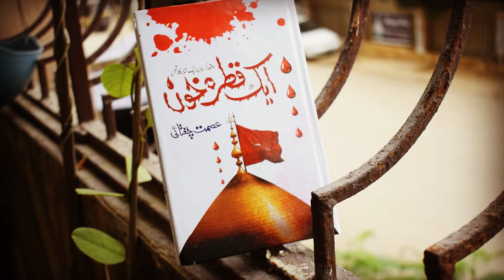The Story of Karbala - Aik Qatra Khoon / ایک قطرہ خون - Urdu Novel - Ismat Chughtai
Aik Qatra Khoon / ایک قطرہ خون - Book By Ismat Chughtai

Ismat Chughtai, who is most famous for her controversial short stories has also written some beautiful novels. Ek Qatra Khoon (A Drop of Blood) by Ismat Chughtai, describes the historic Battle of Karbala and the martyrdom of the grandson of the Prophet Mohammed , Hazrat Imam Hussein (AS). The story starts from the childhood of Hazrat Imam Hussein and the love and affection the Prophet showered on his grandchildren and tell us about the events till the tragic incident of Karbala.